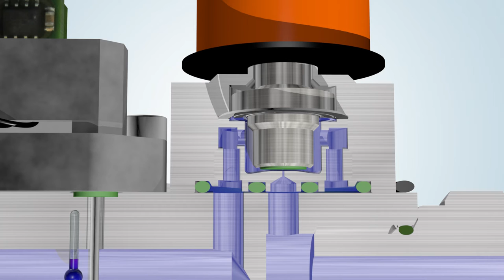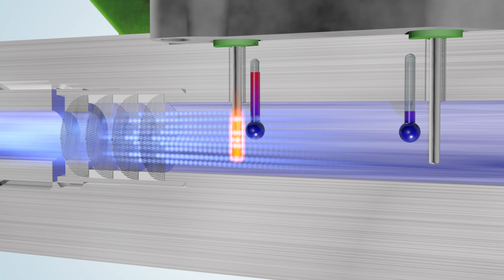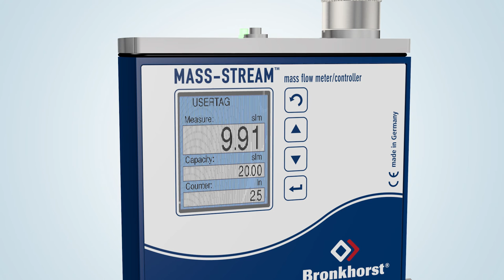MASS-STREAM Durchflussmesser/-regler für Gase - Funktionsprinzip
Unsere MASS-STREAM Durchflussmesser haben keine beweglichen Teile und arbeiten mit geringen Druckverlusten. Aufgrund der Massendurchfluss-Messung ist es nicht notwendig, Änderungen in den Betriebsbedingungen wie Druck und Temperatur zu kompensieren. Schwebekörper-Messgeräte dagegen arbeiten nach dem volumetrischen Messprinzip und jede Druck- oder Temperaturänderung kann hier zu Messfehlern führen.